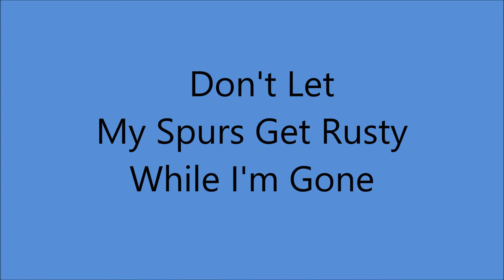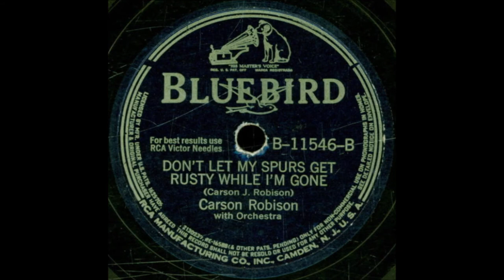Carson Robison - Don't Let My Spurs Get Rusty While I'm Gone (1942).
Carson Robison [gt], Frank Pinero [fiddle],
Frank Novak [piano accordion/clarinet],  Ed Brader [string bass],
Jene Von  Hallberg [piano].

                            1925 to 1928 with Vernon Dalhart
                            1928 to 1932 with Frank Luther
                            1932 to 1939 with The Buckaroos (aka Pioneers)
                            1941 to 1942 with New Buckaroos
                            1944 to 1953  Mainly SOLO